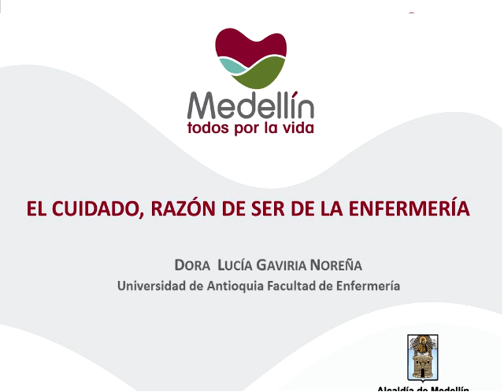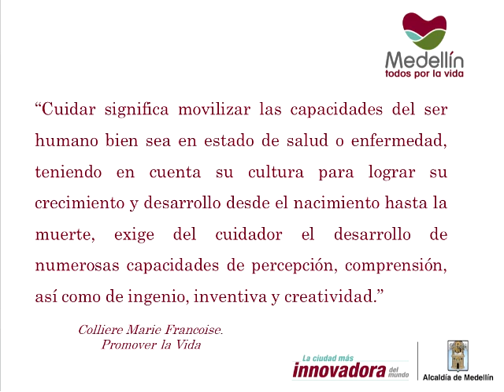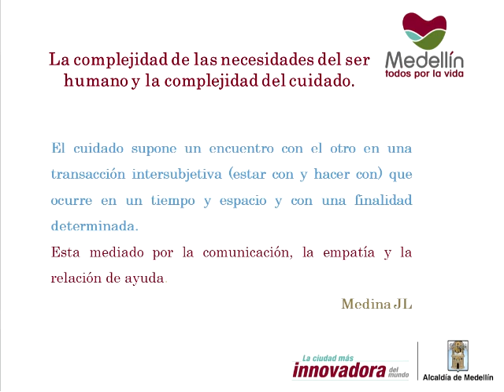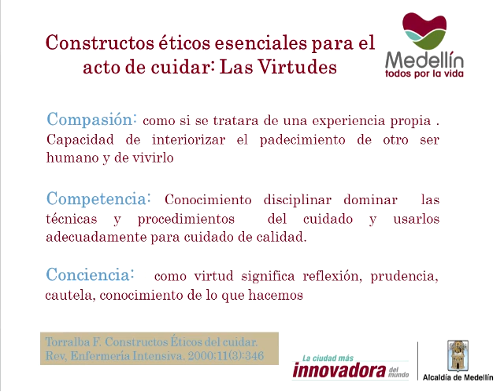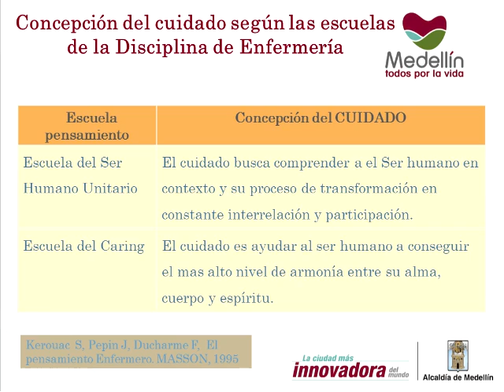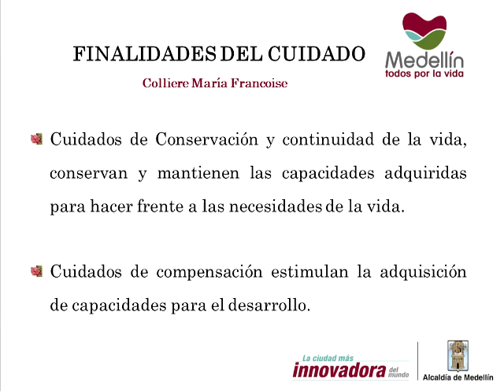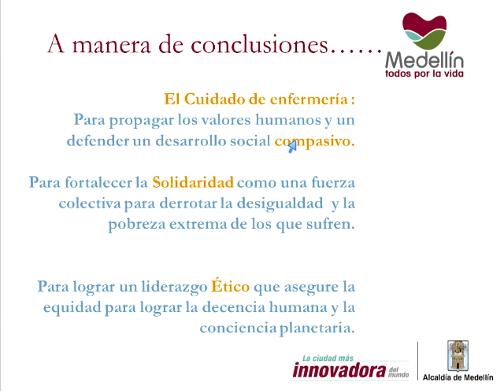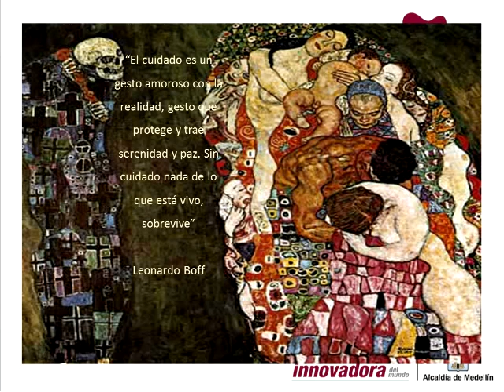El cuidado, razón de ser de la enfermería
Teleconferencia
Título: El cuidado, razón de ser de la enfermería
Facilitadora: Enfermera Dora Lucía Gaviria Noreña
Duración: 57 minutos
Fecha de emisión: 08/08/2014